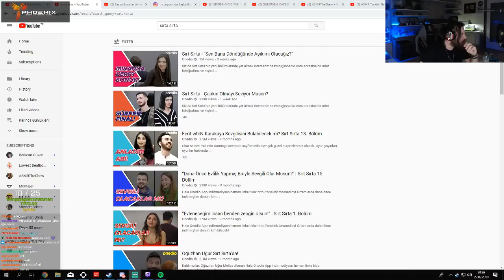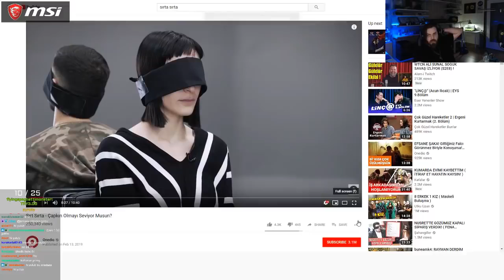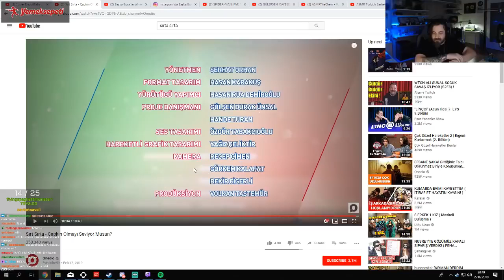Elraenn Sırt Sırta İzliyor Çapkın Olmayı Seviyor Musun